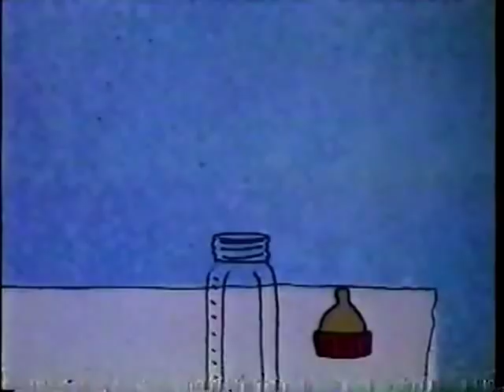Bill & Bunny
I am posting this rare Swedish animated special,based on the writings of Gunilla Bergström,on YouTube because it is my first awareness of autism. Later on,encountering it in my extended family I wanted to expose this to as many people as possible,because it expresses the thoughts of families on the issue early on and especially some of the misinformation that's sometimes still expressed to them regarding autism itself.

I do not own the copywrites to this video. This is being displayed by me out of complete respect of the author and expressing the message of this film. Not for any exploitative purposes.

@1984 Svenska Filminstitutet